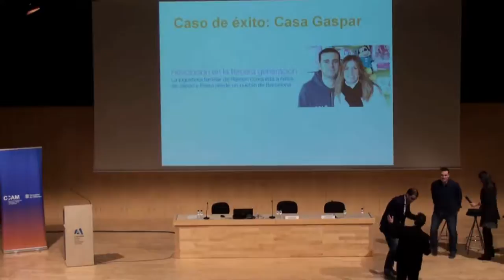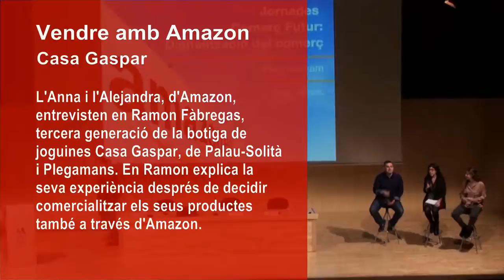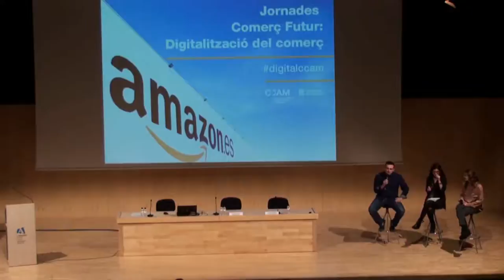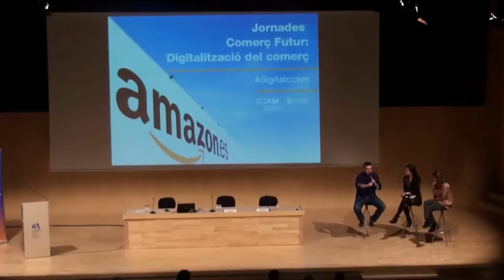'Amazon, una oportunitat per al comerç català': Part II - Amazon i Casa Gaspar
Ramon Fàbregas, de la botiga de joguines Casa Gaspar (Palau-Solità i Plegamans) explica la seva experiència després de decidir comercialitzar els seus productes a través d'Amazon.